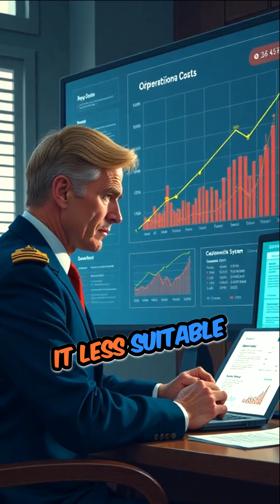IS Patriot the Best Air Defense Choice for You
Patriot Missile System: A Modern Air Defense Powerhouse? 🛡️🚀
The Patriot missile system, developed during the Cold War and continually upgraded, has become a benchmark in air defense technology. Renowned for its advanced radar and tracking systems 📡, it excels at countering a range of aerial threats, including aircraft ✈️ and ballistic missiles 🚀.

One of the system's standout features is its mobility—it can be rapidly deployed to different combat zones, making it indispensable for dynamic military operations ⚔️. Its adaptability ensures it remains relevant in the evolving landscape of modern warfare.

However, the Patriot system isn't without its drawbacks. High operational costs 💰 and technological complexity can limit its use, especially in countries with tighter defense budgets. Furthermore, while it has performed admirably in many scenarios, it has faced criticism for occasional lapses in intercepting cutting-edge missile systems in real-world conflicts 🧐.

In summary, the Patriot missile system offers robust capabilities and flexibility, but its effectiveness hinges on the specific military context, resource availability, and the nature of the threat. For nations evaluating their defense strategies, balancing cost and capability is key before investing in this sophisticated air defense solution.

Related Query:
How effective is the Patriot missile system?
Patriot system vs S400 comparison
Patriot missile system real-world performance
Countries using the Patriot missile system
Cost of the Patriot missile system
Advantages of the Patriot missile system
Challenges with Patriot air defense
Patriot missile system operational costs
Modern air defense solutions
Missile defense for advanced threats